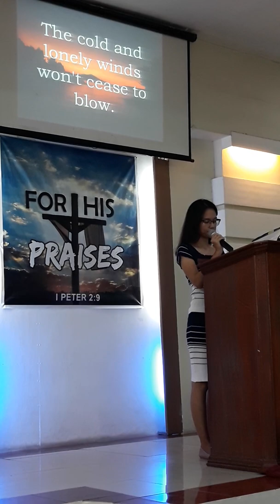Bow The Knee | Solo